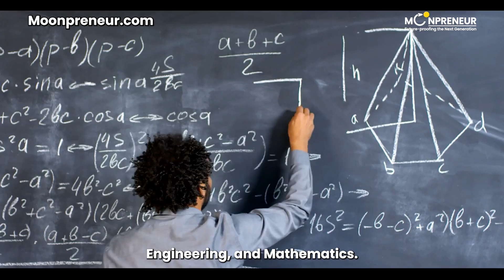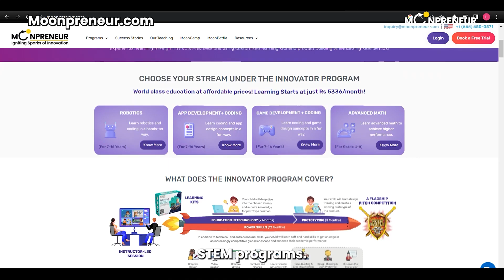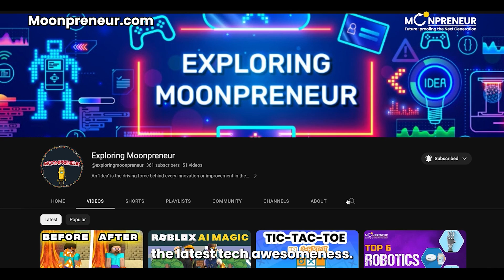Mind-Blowing Tech Robots for Kids in 2024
Don't miss out on the future of kids' education with these amazing robotic companions! 🚀👇

We explore the exciting world of Robot Toys for Kids, featuring the latest and most advanced robotic companions. Join us as we showcase the incredible capabilities of robots like LIMO Robot, Miko 2.0, DEERC Robot Dog, Anki Cozmo, and Ruko Smart Robots. From Robotic Quarterbacks to Mobile Robots, these intelligent AI-powered companions offer endless learning opportunities in STEM (Science, Technology, Engineering, and Mathematics) for young innovators.

Discover how these programmable robots integrate voice recognition technology, emotional intelligence, and smart home capabilities, making learning and playtime a truly interactive experience. We also discuss how these innovative toys foster educational development and creativity in kids, all while having a blast with these Interactive Robot Toys.

Top 10 Personal Robots You Should Buy In 2023
Top 10 Personal Robots